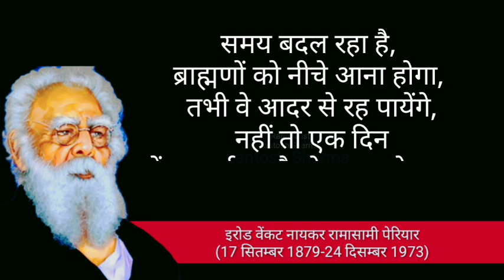Episode # 2 ramasamy periyar ke krantikari vichar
रामासामी पेरियार के क्रांतिकारी विचार

तमिलनाडु के इरोड में जन्में ई.वी. रामासामी (17 सितम्बर, 1879-24 दिसम्बर, 1973)  बीसवीं सदी के एक क्रांतिकारी राजनेता थे। पेरियार ने ताजिंदगी हिंदू धर्म और ब्राह्मणवाद का जमकर विरोध किया। उन्होंने तर्कवाद, आत्म सम्मान और महिला अधिकार जैसे मुद्दों पर जोर दिया। जाति प्रथा का घोर विरोध किया था उन्होंने। आईते सुनते हैं पेरियार के क्रांतिकारी विचारों को।